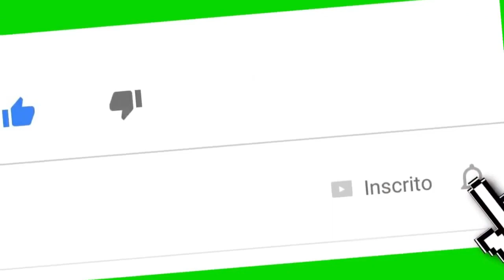CAPIRAVA CANTANDO - Olha Se Você Não Me Ama (MANOEL GOMES/BEM EDITADO?!) KK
TAGs;
tags(ignore): passado, MC Paulin da Capital, Tik Tok, Tik Tok free fire, free fire Tik Tok, Dinheiro Tik Tok, Tik Tok dinheiro, Free Fire Jogador caro, jogador caro 2, MC Rodolfinho, Glockada, Glockada paródia, paródia Glockada, meme do caixão, melhores memes do caixão, meme do caixão free fire, paródia meme do caixão, caixão, beat, beat do caixão, beat do meme do caixão,MC Don Juan, vai Luan, MC Moana, rainha dos Faixa Preta, vai Luan parodia, paródia vai Luan, paródia rainha dos Faixa Preta, free Fire paródia set djay w, MC pedrinho, MC G15, MC Davi, MC Kevin, falador passa mal, MC Davi, MC Davi falador passa mal, falador passa mal MC Davi, falador free Fire, free Fire falador, giro no morro, MC digo STC, MC Digo, MC Kelvinho, essência, Essência MC Kelvinho, kondzilla, videoclipe, lançamento, Funk, Música de Funk, Musica de Funk, Kond, Musica, Música, musicas, músicas, mc, mcs, funks, funk2019, funks2019, músicas de funk, musicas de funk, mila, milla, jottape, jotape, doni, sintonia, segunda temporada sintonia, netflix, o amor que tu perdeu, tudo ok, sentou e gostou, paredao, eterna sacanagem, MC Caverinha, avião, paródia Free Fire, free Fire paródia, MC Lipi casal perfeito, casal perfeito, MC lipe, MC Lele, quando a nave eu quitar, MC Kelvinho, Free fire paródia, paródia, paródia, kondzilla, videoclipe, lançamento, Funk, Música de Funk, Musica de Funk, Kond, Musica, Música, musicas, músicas, mc, mcs, funks, funk2019, funks2019, músicas de funk, musicas de funk,funk 2020, melhores funks, funk pesadão, funk paredão, funks para dançar, mais tocadas funk, mix funk, gr6 fluxos, mc, gr6, gr6 explode, gr6 explode, funk 2020, melhores funks, funk pesadão, funk paredão, funks para dançar, mais tocadas funk, mix funk, gr6 fluxos, mc, explode, vg, menor vg,gr, gr6 eventos, gr6, gr6 explode, funk 2020, melhores funks, funk pesadão, funk paredão, funks para dançar, mais tocadas funk, mix funk, gr6 fluxos, explode, 4m, mc kevin,kevin, ig, ph, mc kevin o sonho dos menor, kevin o sonho dos menor, ig o sonho dos menor,dennis dj, baile do dennis, baile funk, dj, funk 2019, funk 2020, brega funk, brega funk 2020, mc don juan, don juan, remix brega funk, vamos combinar assim, te prometo, carnaval 2020, te prometo coreografia, te prometo clipe oficial, te prometo don juan,VideoClipe, DJ GM, Lançamento 2020, kondzilla, gr6 filmes, nas favelas é sem sinal, Motoloka, MC Teteu, MC Lipe, funk 2020, melhores funks, funk pesadão, funk paredão, funks para dançar, mais tocadas funk, mix funk, gr6 fluxos, gr6 explode, explode, melhores funks, funk pesadão, funk paredão, funks para dançar, mais tocadas funk, mix funk, gr6 fluxos, gr6, gr6 explode, explode, 4m, mc lele, mc lele jp, lele jp e v7, mc v7, dj pedro, Determinação, kondzilla, videoclipe, lançamento, Funk, Música de Funk, Musica de Funk, Kond, Musica, Música, musicas, músicas, mc, mcs, funks, funk2020, funks2020, músicas de funk, musicas de funk, olha esses robo, caronagem e multistrada, carenagem, e o barulho do robozao é o despertador da favela, é só vrau, vral,de funk, bregafunk,funk 2020, melhores funks, funk pesadão, funk paredão, funks para dançar, mais tocadas funk, mix funk, gr6 fluxos,mc,mc pedrinho,kondzilla, videoclipe, lançamento, Funk, Música de Funk, Musica de Funk, Kond, Musica, Música, musicas, músicas, mc, mcs, funks, funks2020, músicas de funk, musicas de funk, Funk freefire, Rap FF, ff Poesia free fire Paródia, El gato, Nobru, Ubita, LOUD, play hard, update, mp40,hack free fire, jogando free fire, free fire hack, squad, free fire, gabrielclips, b4k, black444,free, fire, diamante

Se for detentor do direitos autorais e não estar de acordo com a postagem desse projeto, envie-nos um e-mail no marcioluluz573@gmailcom, para nos alerta de algum risco ou remoção do vídeo.!